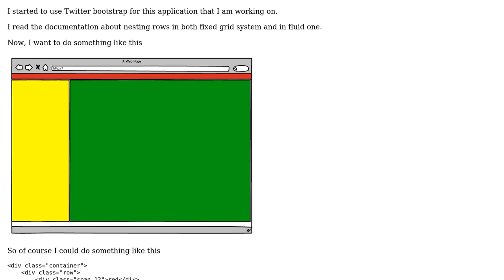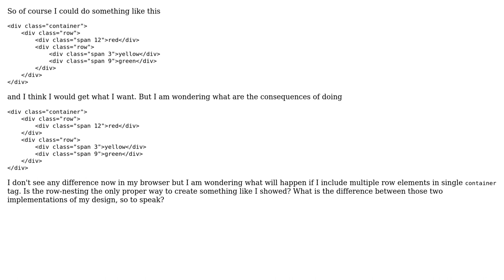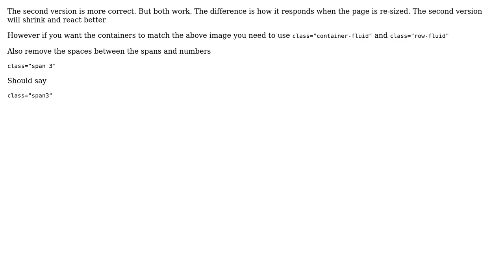Twitter bootstrap - nesting rows vs multiple rows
With thanks & praise to God, and with thanks to the many people who have made this project possible! You are responsible for your own actions.